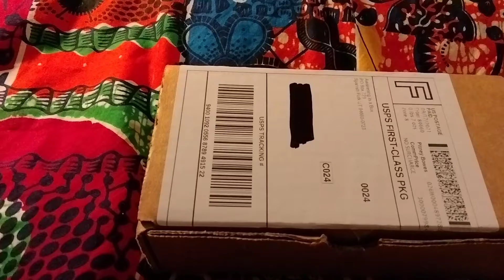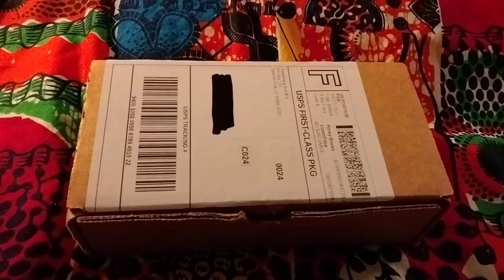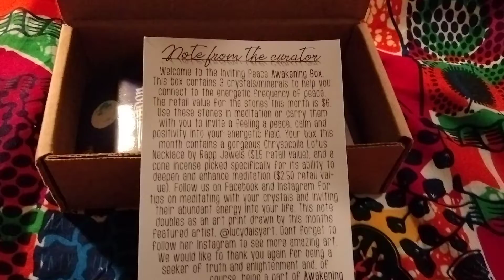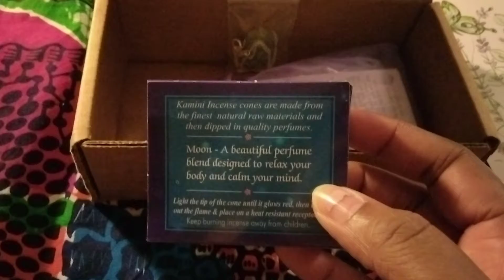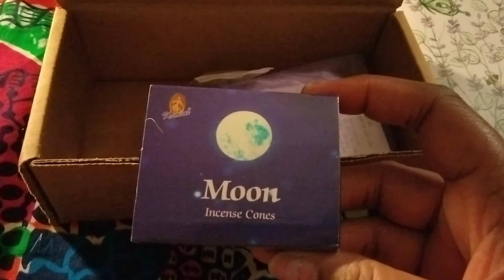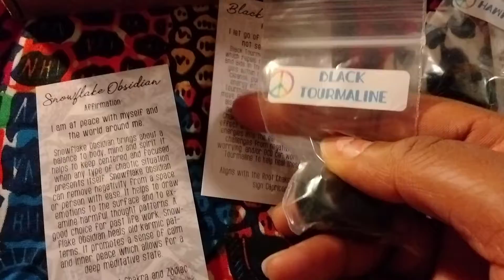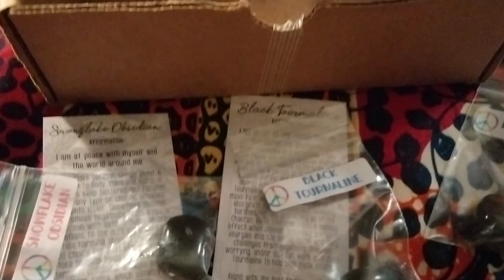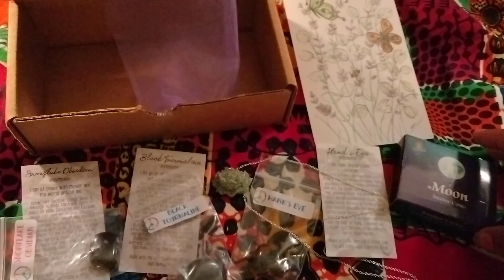💮 September 2021 Awakening in a Box